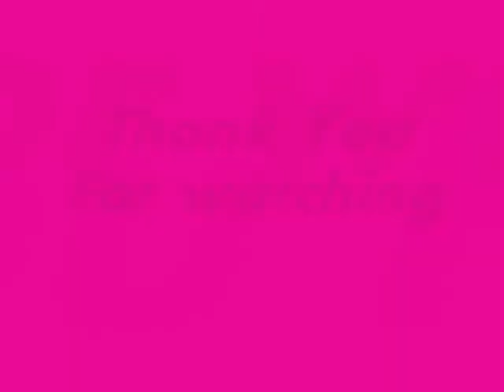Dakota & Elle Fanning//Time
Elle And Dakota Fanning

Song-Time